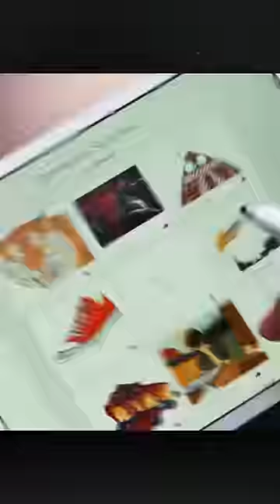The Lore of Angel Dust's First Boyfriend Tyco in Hazbin Hotel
Did you know this in Hazbin Hotel?

During the early stages of hazbin hotel, angel dust had a boyfriend called tyco. I’ll explain the lore.

Tyco is an original character created by one of viv’s old friends called faustisse back when faust worked on hazbin. Tyco is the demonic representation of selfishness. Back during the early design process of hazbin hotel, angel dust was dating vaggie. Shortly after this was changed and angel was instead in a relationship with tyco.

Viv and faust ran a tumblr blog together where fans could ask tyco and angel questions. From the various art pieces, their relationship looks quite sweet, with the pair hugging and kissing frequently.

Eventually faustisse left hazbin to work on her own projects and since tyco was her oc, she took him with her and tyco was removed from hazbin. As a result viv took some of the design elements from tyco such as his charismatic aura, tall stature, zebra striped colour scheme and black and white feather. These design elements were all used to create valentino, angel’s boss. Valentino differs from tyco since he’s an evil character, with fans speculating that husk will be angel’s true boyfriend in the final series.